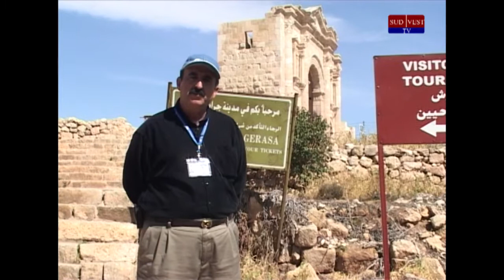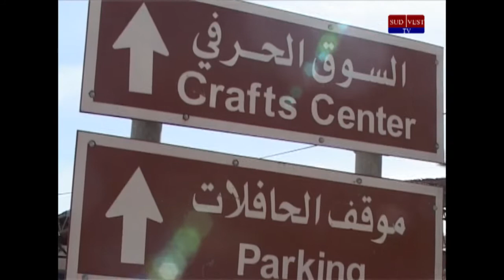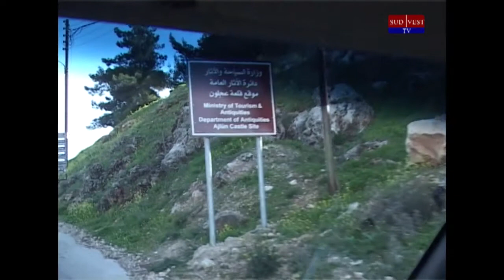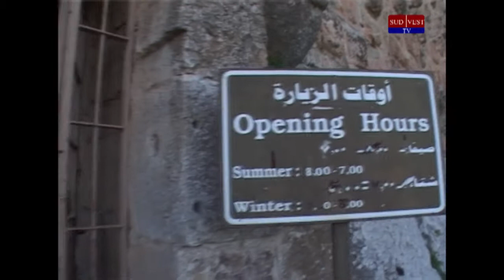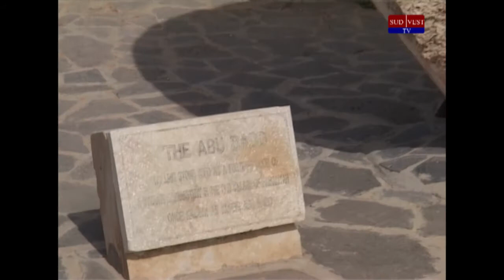Calator in Lume - Iordania